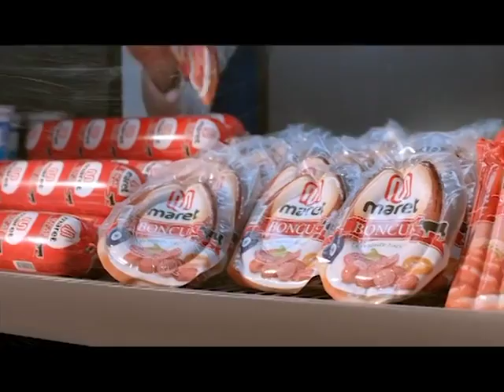MARET ”SOKAK LEZZETLERİ